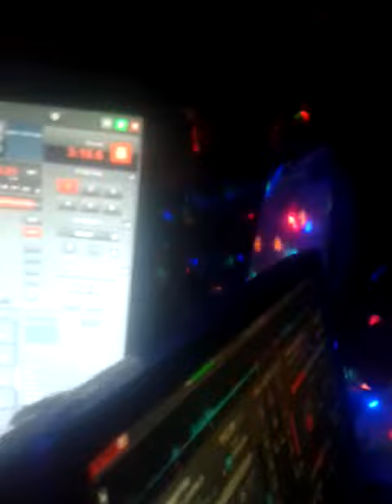DENIS RMX DJ Y CRAP MC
DENIS RMX DJ
     LA CORPORACION
CRETHS  OFF THE SISTEMAS